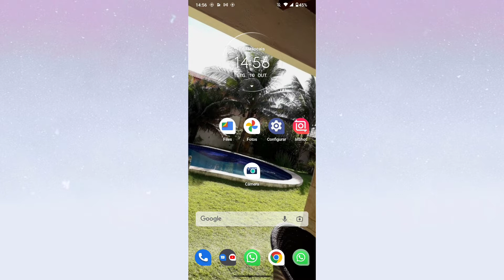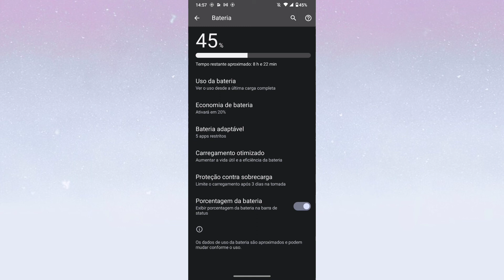COMO OTIMIZAR A BATERIA DO CELULAR PARA DURAR MAIS TEMPO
Fala Pessoal.
Nesse vídeo você vai saber como está otimizando a bateria do celular para descarregar devagar.